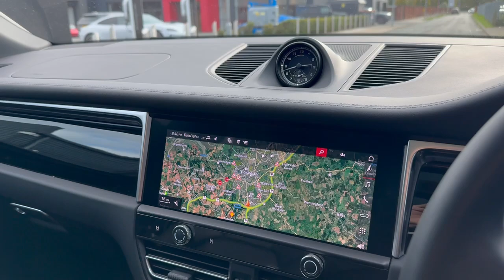EJ24RNA Macan S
Based in Colchester, Porsche is part of the Lithia Motors Group a leader in the automotive industry and renowned for exceptional service. All our Porsche Approved Pre-Owned cars must pass a comprehensive 111 point certified check and you will also receive a minimum of 2 years warranty and Porsche Assistance breakdown cover.  We are open Monday to Friday 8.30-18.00 and Saturday 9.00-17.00. To sell a Porsche like this one please contact our team.